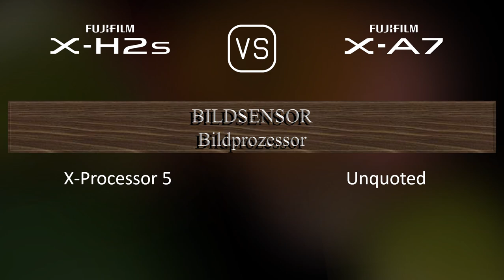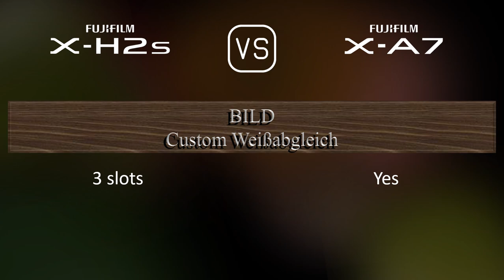Fujifilm X-H2s vs. Fujifilm X-A7: Ein Vergleich der technischen Daten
Dieses Video gibt einen Überblick über die Fujifilm X-H2s und die Fujifilm X-A7 in einem parallelen Technikdatenvergleich (comparison of specifications). Vielen Dank fürs Zuschauen.

00:25 EINFÜHRUNG
00:33 KAMERAGEHÄUSE
00:40 BILDSENSOR
01:01 BILD
01:16 OPTIK & FOKUS
01:41 BILDSCHIRM
01:58 SUCHER
02:13 FOTOGRAFISCHE FUNKTIONEN
03:06 VIDEOGRAFISCHE FUNKTIONEN
03:20 SPEICHERUNG
03:24 KONNEKTIVITÄT
03:49 ALLGEMEINE ANGABEN
04:07 SONSTIGE FUNKTIONEN